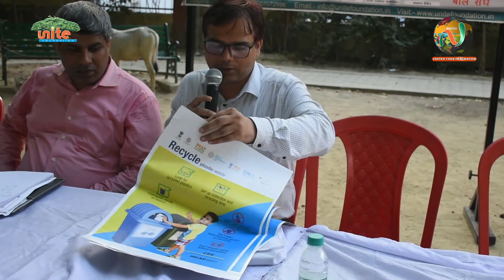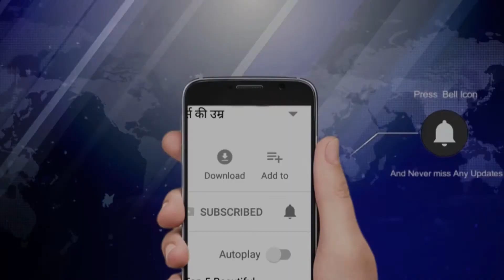Day 2: Shusheel Diwedi Speech | NewstimesWebtv | Newstimes